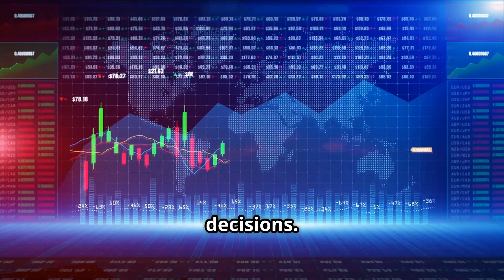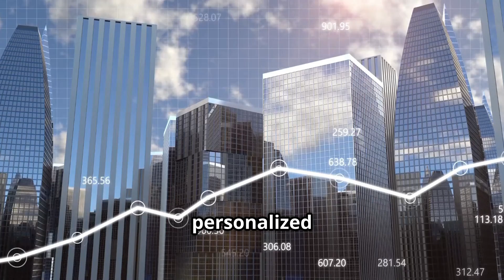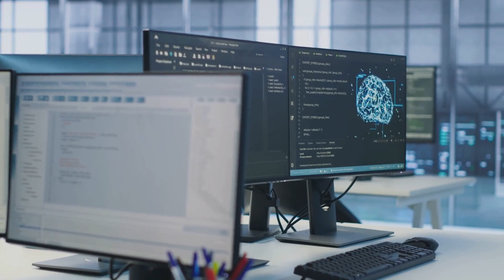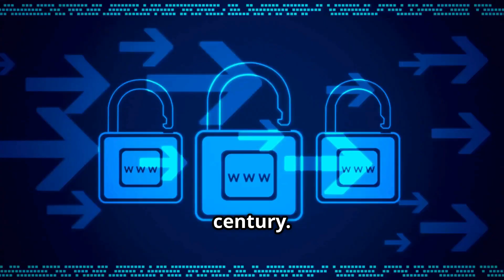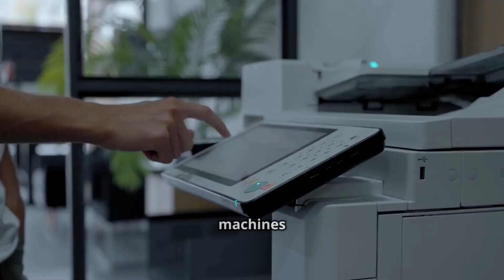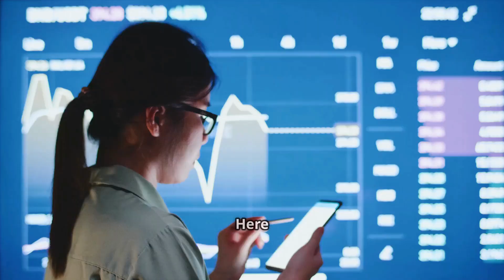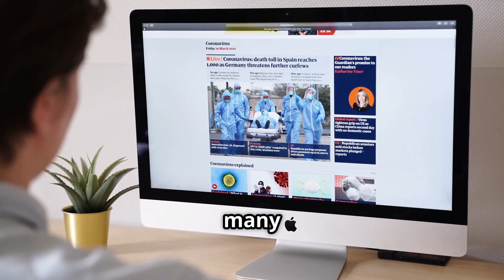Are YOU Prepared for the AI Powered Jobs of Tomorrow?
Are YOU Prepared for the AI-Powered Jobs of Tomorrow? | Future-Proof Your Career

The AI revolution is here-are you ready for the future of work? 🤖 In this video, we dive deep into how artificial intelligence is transforming industries, creating new job opportunities, and reshaping careers across the globe.

💡 What You'll Learn:
✅ How AI is impacting jobs in healthcare, tech, and creative fields
✅ Future-proof careers like AI engineers, cybersecurity experts & AI ethics specialists
✅ Essential strategies to stay ahead in an AI-driven world
✅ Why adaptability & continuous learning are critical for success

🌟 Whether AI is replacing or creating jobs, your future depends on how you adapt! Learn how to leverage AI tools and position yourself for career success in the age of automation!

Join us for an insightful journey into the careers of tomorrow!

OUTLINE:
00:00:00 The AI Revolution is Here
00:00:40 From Steam Engines to Algorithms
00:01:14 Reshaping Industries and Creating New Opportunities
00:01:45 Skills AI Can't Replicate
00:02:20 Adaptability is Key
00:02:51 For the Rise of AI in the Workplace;